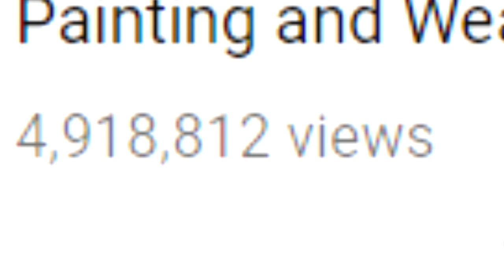How to Make a Friday The 13th (2009) Remake Mask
WINNER UPDATE (06/01/18): Congratulations to Michael Amerson
 for winning the FvJ mask! Thank you everyone who commented.

I had to revisit this Friday the 13th (2009) movie mask eventually! This isn't an exact match, but I'm MORE than happy with the end result. What do you think?